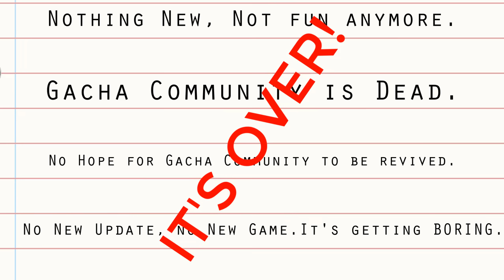So I Made GACHA LIFE 2 Trailer...🙂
Let's be Creative, Have fun.

Coming out on 10th Oct for Android, 11th for ios.